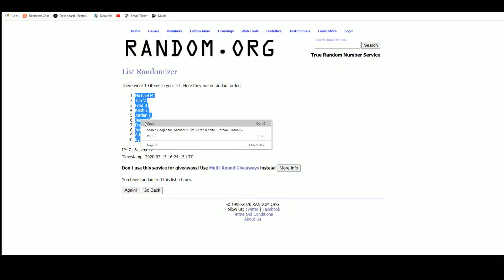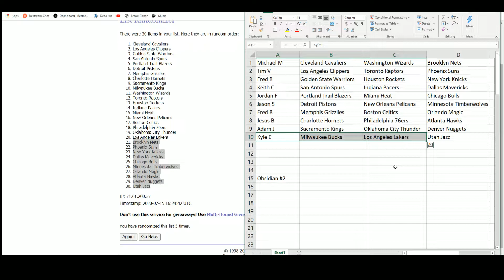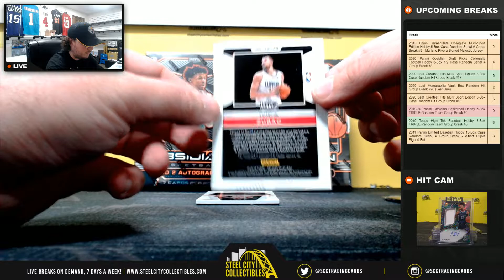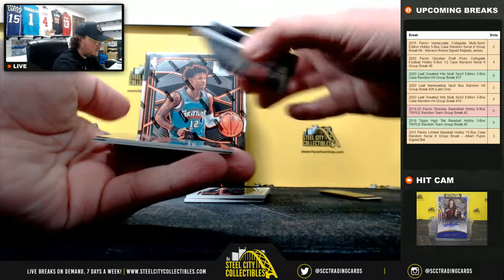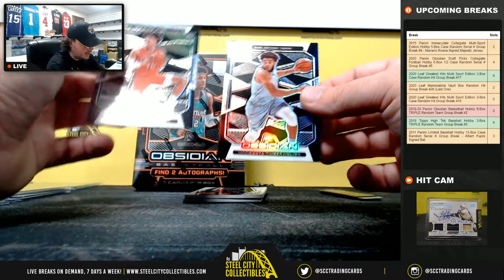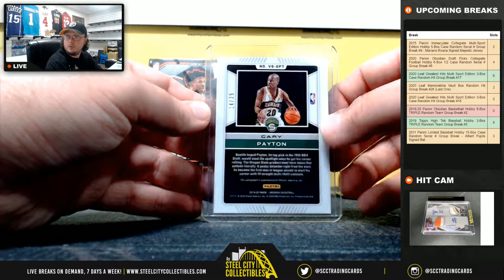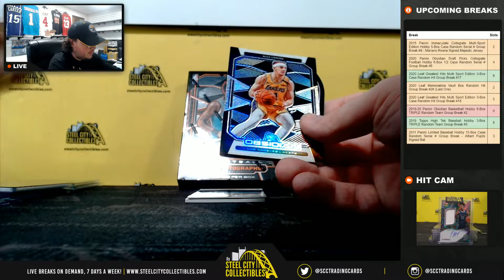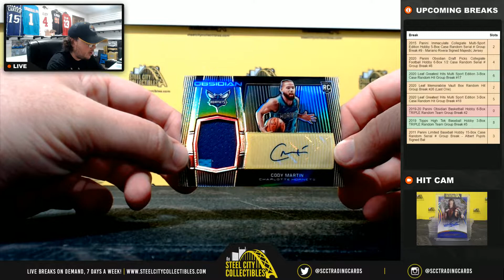2019-20 Panini Obsidian Basketball Hobby 6-Box TRIPLE Random Team Group Break #2